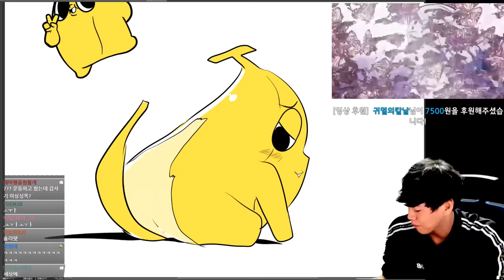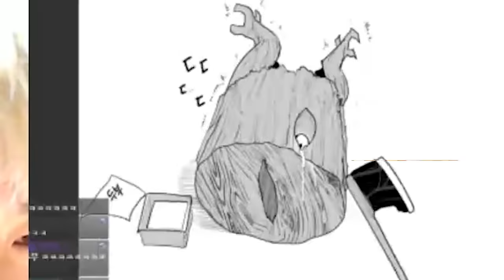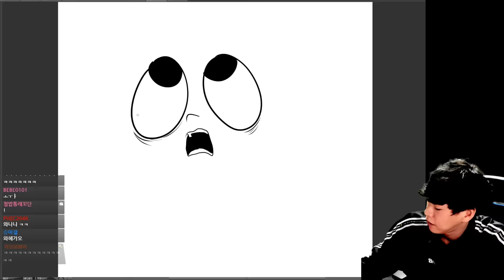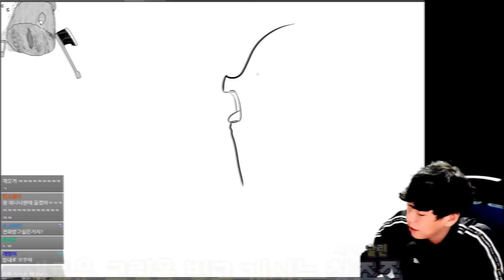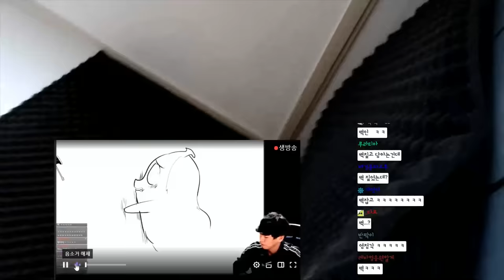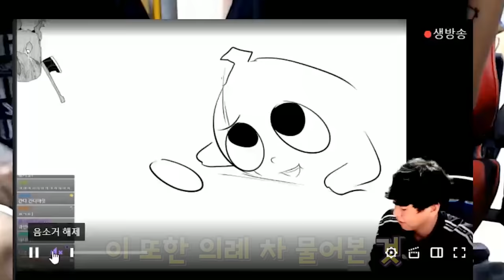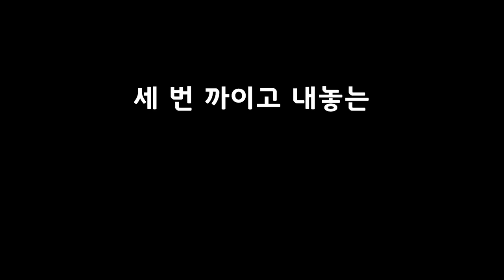니캐쩔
힘내 나야